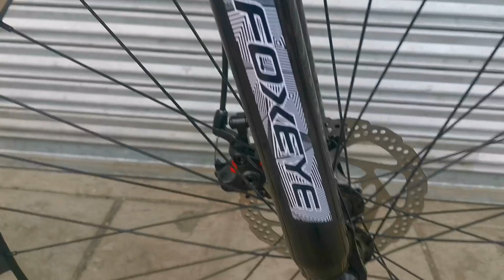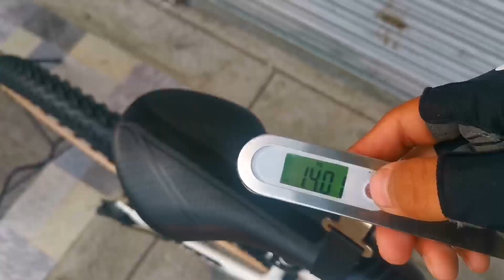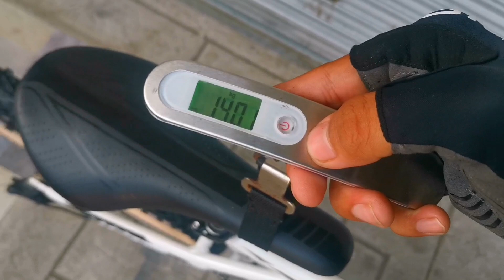2021 BUDGET MTB | FOXEYE ROLLINS 5 2021 | BIKE CHECK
Bagong foxeye rollins 5 mura na maganda pa pero sulit kaya specs nya para sa presyo nya?

PAYMENT OPTIONS : | CASH | HOME CREDIT |
CREDIT CARD
GOOGLE MAP LOCATION :
➡️Kung nagustuhan mo ang videong ito huwag kalimutang Mag LIKE at COMMENT. about sa video na to.